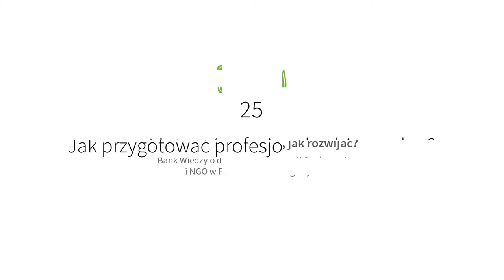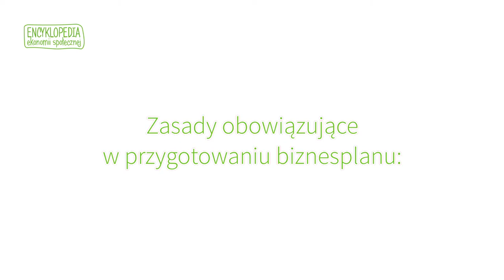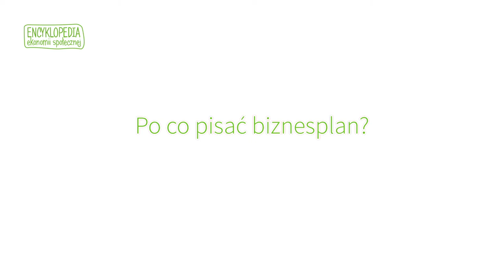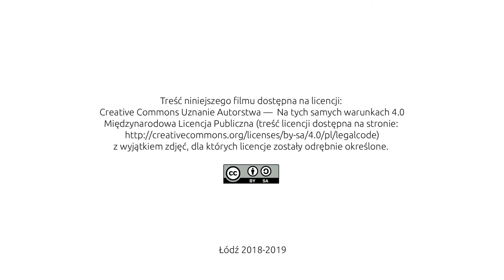25 Jak przygotować profesjonalny biznesplan